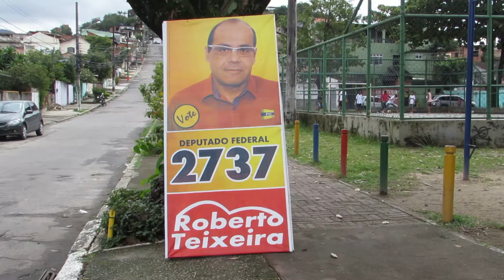BAIRRO OITICICA , PRAÇA HELTON VELOSO FILHO, 15-08-2014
SEM COMENTARIOS